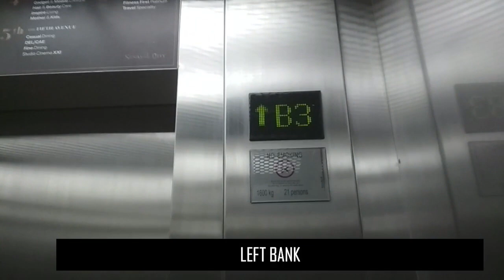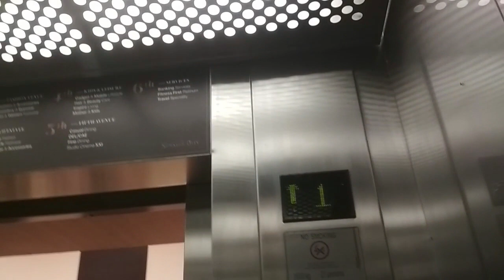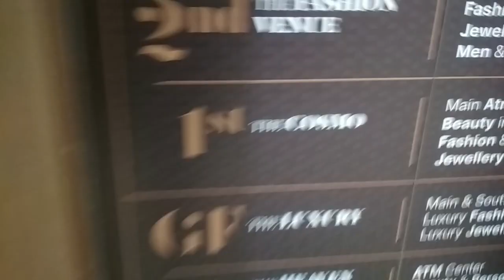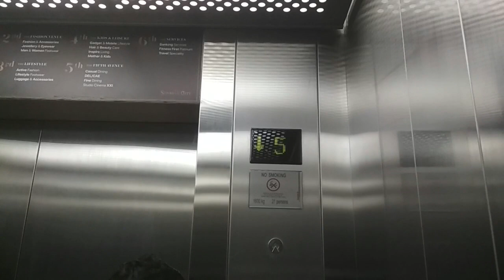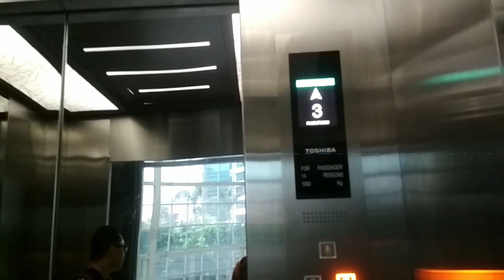2 Schindler Traction Elevators at Senayan City, Jakarta (Lift 10 & 11)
A Schindler 300P refurbished cab from service elevator. Passenger elevator is better than service elevator. Enjoy!. This video celebrate Scout Day. Happy Scout Day to 58th year!

Building Name : Senayan City
Served Floors : B3, B2, B1, LG, G, 1-6, 7*
Capacity : 1600 kg
History : Original

Reuse or reupload of all videos is PROHIBITED withput prior permission